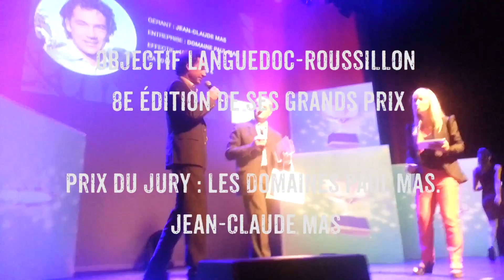Remise des Prix Objectif LR Jean Claude Mas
Objectif Languedoc-Roussillon a organisé, jeudi 10 octobre 2013 au Pasino de La Grande Motte (34), la 8e édition de ses Grands Prix. Les récompenses ont mis sous les projecteurs dix entreprises régionales en croissance.

Jeudi 10 octobre 2013, Objectif Languedoc-Roussillon a, pour sa 8e édition, décerné ses Grands Prix aux entreprises les plus performantes en région. La soirée, qui a réuni près de 500 décideurs économiques et institutionnels, s'est déroulée au Pasino de La Grande Motte (34). Elle était placée sous le parrainage de Pierre Mestre.
Prix du jury : Domaine Paul Mas. Les domaines de production viticoles installés à Montagnac (34), sont dirigés par Jean-Claude Mas : l'entreprise réalise la quasi-totalité de son chiffre d'affaires à l'export.